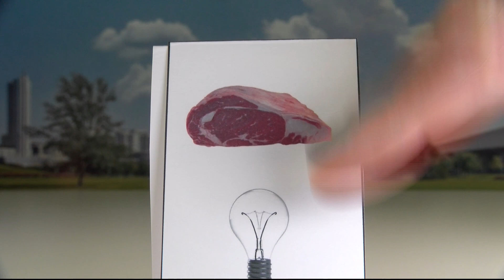Das Evangelium nach Johannes to go (in 11,25 Minuten)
„Mein Reich ist nicht von dieser Welt“ - damit meint Jesus natürlich nicht, dass er von einem anderen Planeten kommt, aber ein bisschen klingt das JOHANNESEVANGELIUM schon nach Science Fiction, oder? SOMMERS WELTLITERATUR fasst das Wichtigste dieses Buches in 11 Minuten zusammen.

Das Johannesvangelium startet ein wenig rätselhaft mit dem Wort bei Gott, dann springt die Erzählung aber mitten hinein in die Arbeit von Johannes dem Täufer, der auch sofort erkennt, dass Jesus Gottes Sohn ist. Dieser nun sammelt sich einige Jünger zusammen und verbringt dann ziemlich sprunghaft Zeit in Jerusalem (wo er den Tempel ausmistet), in Galiläa (wo er heilt und predigt) und sogar in Samarien (wo er sehr erfolgreich Menschen bekehrt). In wunderschönen und teilweise schwer verständlichen Metaphern predigt Jesus seine Botschaft, die eine große Wirkung beim einfachen Volk hat - weshalb die Pharisäer und Schriftgelehrten beschließen, ihn zu töten. Kurz vor dem Passahfest lassen sie ihn festnehmen und vom römischen Statthalter Pontius Pilatus zum Tode am Kreuz verurteilen. Er stirbt und wird begraben, allerdings erscheint er drei Tage später seiner Anhängerin Maria Magdalena und den männlichen Jüngern, denen er noch den Heiligen Geist mitgibt und seine „Schafe“ anvertraut.

„Weide meine Schafe!“ (DAS EVANGELIUM NACH JOHANNES 21, 16)

Warnhinweis:
DIESE TO-GO-VERSION ERSETZT NICHT DIE LEKTÜRE DES ORIGINALS. Selber lesen macht glücklich! Die Reihe DIE BIBEL TO GO ist ein Projekt von SOMMERS WELTLITERATUR TO GO in Kooperation mit evanglisch.de und dem evangelischen Content-Netzwerk yeet.de.